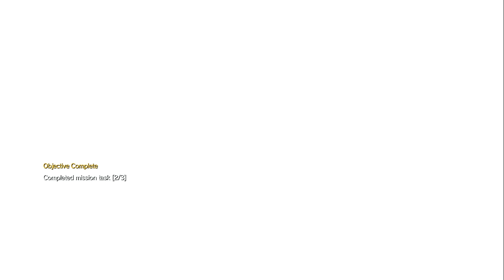Easy Way To Beat Mission 31 Sahelanthropus Get S Ranking Metal Gear Solid V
Easy Way To Beat Mission 31 Sahelanthropus Get S Rankling Metal Gear Solid V